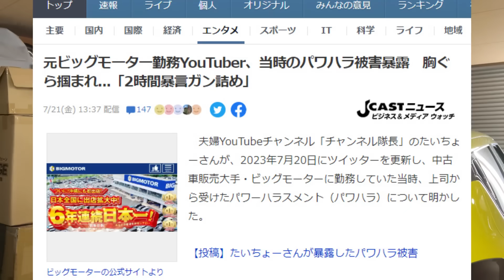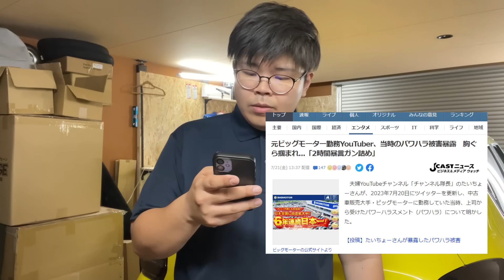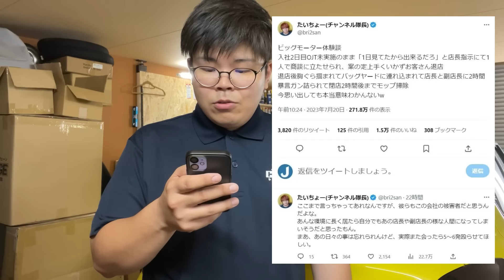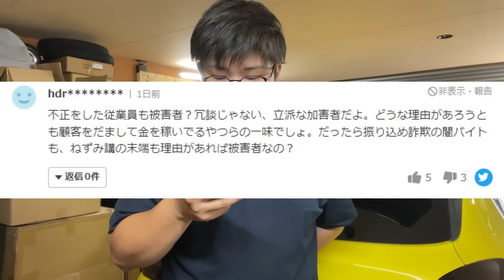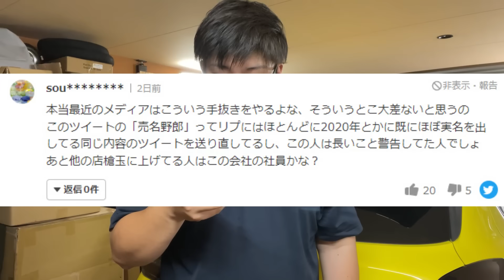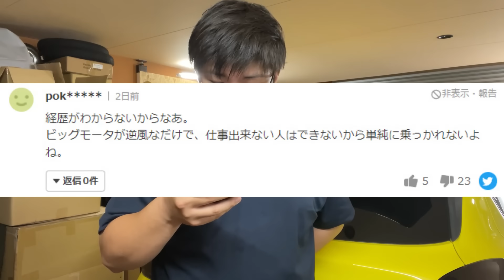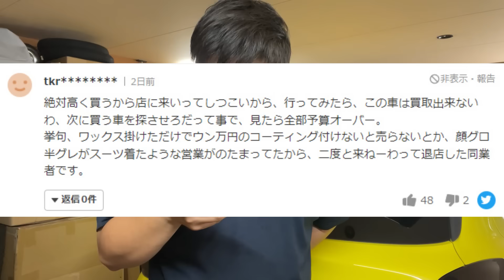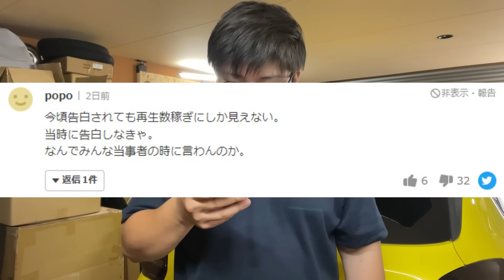【元ビッグモーター社員】Yahooニュースに取り上げられた自分のツイートに頂いたヤフコメにお答えします。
【引用:Yahooニュースさんの記事】
元ビッグモーター勤務YouTuber、当時のパワハラ被害暴露　胸ぐら掴まれ...「2時間暴言ガン詰め」

【チャンネル隊長新プレゼント受付住所はコチラ！】
〒224-0007
横浜市都筑区荏田南1-17-4
J.I.T(株) チャンネル隊長 係

※食品/飲料/生物/危険物/いきもの
などは受け取りが出来ませんのでご了承ください。

素材提供
PIXTA
DOVA-SYNDROME
魔王魂